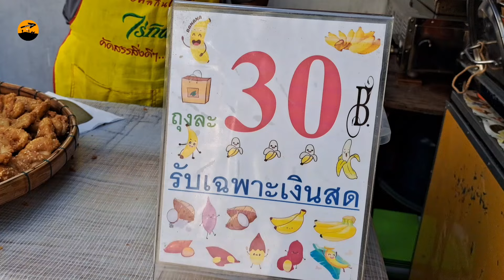Amazing street food in Thailand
In this clip, we take you to see the amazing street food in Thailand. There are many different menus. Let's watch the clip.

คลิปนี้มีลิขสิทธ์ปี 2024 ห้ามอัปโหลดก่อนได้รับอนุญาต

      คลิปยอดนิยมของช่อง

ตลาดรถไฟคลองตันแหล่งอาหารป่าใหญ่สุดกรุงเทพฯ